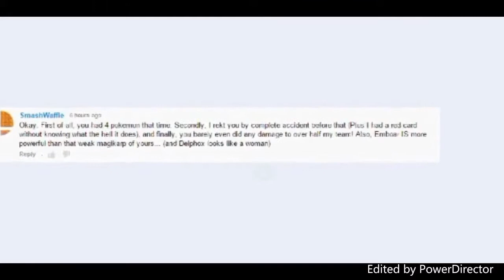Pokemon showdown: Amazing battle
I've been trying to do a sweep against Drake with a Magikarp but trust me its hard! Spending days trying I came to realize that I've lost to dumb reasons like lost of power points or going against a pokemon that can't take magikarp down to its focus sash. I had enough and decide that I'll show him my skill.

Sorry if your getting annoyed of too much Pokemon videos...